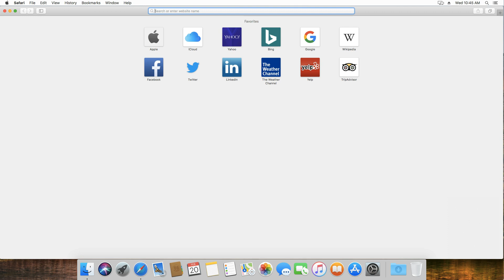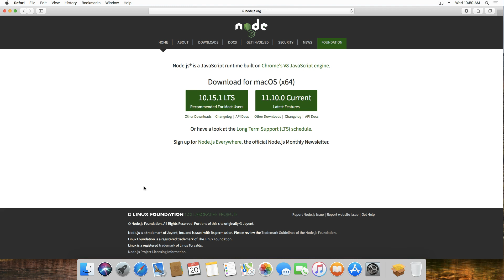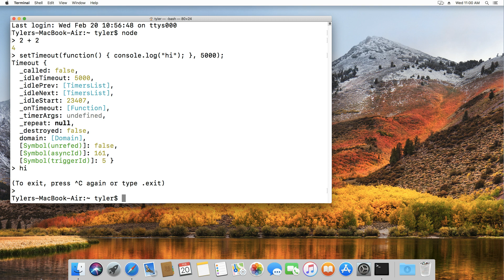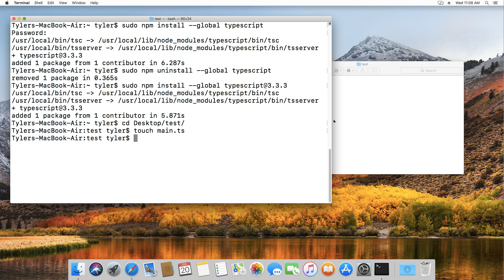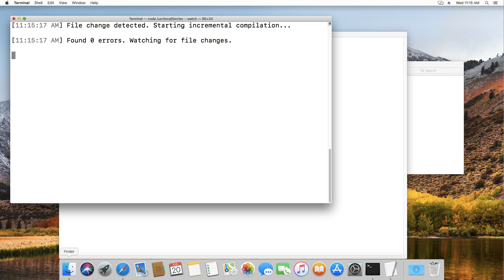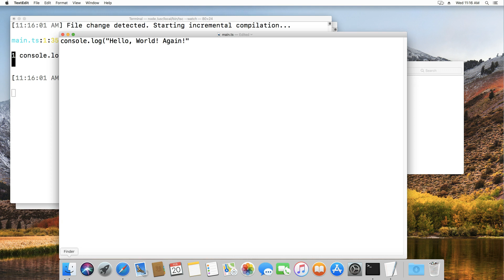How to Install TypeScript on macOS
In this video I'm showing how to take the first step in learning TypeScript by showing how you can get it installed on macOS.